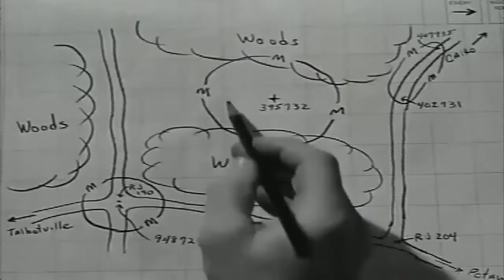Minesweeper Documentary Dangerous Missions Military Documentary Film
Minesweeper Documentary Dangerous Missions Military Documentary Film Minesweeper Documentary Dangerous Missions Military Documentary Film . Dangerous Missions: Pathfinder | Life on the Line.

Minesweeper Documentary Dangerous Missions Military Documentary Film Minesweeper Documentary Dangerous Missions Military Documentary Film Minesweeper Documentary Dangerous Missions Military.